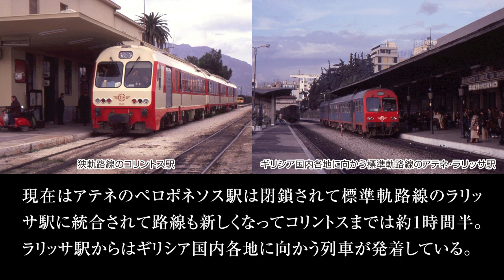ギリシア紀行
ヨーロッパ昭和名曲の旅（全22紀行）
昭和後期から平成前期にかけてヨーロッパで撮影したリバーサルフィルムを背景にGarageBand6.0.5とAudacity1.3.3で作成したヨーロッパの名曲をお届けします。
編曲・演奏・撮影・制作：高橋揚一©
参考文献：『景観アイテム図鑑ヨーロッパ編』井上書院刊

①イングランド紀行（ロンドン、ウィンザー、ワイト島、シャンクリン、バース、ストラトフォード・アポン・エイヴォン、ショッタリー、ケンブリッジ、カンタベリー）

②スコットランド紀行（ニューカッスル、エディンバラ、アバディーン、インヴァネス、グラスゴー、ストランラー）

③ウェールズ紀行（アベリストウィス、デヴィルズ・ブリッジ、タウィン、ポースマドッグ、ズィアスト、スランヴァイルプールグウィンギルゴゲリッヒルンドロブールスランティシリオゴゴゴッホ）

④アイルランド紀行（ダン・レアレ、ダブリン、ベルファスト、ラーン）

⑤ベネルクス3国紀行（アムステルダム、ホールン、ブレダ、バールレ・ナッサウ、ローゼンダール、アントワープ、ブルージュ、ブリュッセル、ルクセンブルク、ヴァッサービリッヒ）

⑥フランス中北部紀行（パリ、ヴェルサイユ、シャルトル、モン・サン・ミッシェル、バルビゾン、リヨン、ル・ピュイ）

⑦フランス南部紀行（オートリーヴ、アヴィニョン、カルカソンヌ、アンドラ公国、ルルド、プロヴァンス、イル・ドゥ・ルヴァン、モナコ公国、マントン）

⑧スペイン北西部紀行（マドリード、アランフェス、トレド、カンポ・デ・クリプターナ、クエンカ、セゴビア、サンティアゴ・デ・コンポステーラ、サン・セバスティアン）

⑨スペイン南東部紀行（バルセロナ、モンセラート、グラナダ、コルドバ、セビーリャ、アルヘシーラス、ジブラルタル、モロッコ王国、タンヘル）

⑩ポルトガル紀行（リスボン、アヴェイロ、ポルト）

⑪イタリア北部紀行（ベッラ島、コモ、ヴェローナ、ミラノ、ジェノヴァ、サン・レモ、ピサ、ヴィンチ、サン・マリーノ共和国）

⑫ヴェネツィア紀行（ヴェネツィア、サン・ミケーレ島、ムラーノ島、ブラーノ島、トルチェッロ島、リド島）

⑬イタリア中央部紀行（フィレンツェ、シエナ、サン・ジミニャーノ、オルヴィエート、ペルージャ、アッシジ、ローマ、ヴァティカン市国、オスティア・アンティカ）

⑭イタリア南部紀行（ナポリ、ポンペイ、シチリア島、シラクーザ、アルベロッベッロ、マテーラ）

⑮スイス紀行（ブロネー、シャンビー、モントルー、シュピーツ、シャイデック、ユングフラウヨッホ、ブリエンツ、ロートホルン、マイリンゲン、ルツェルン、チューリッヒ、ベルン、ブリーク）

⑯ウィーン紀行（ウィーン、グリンツィンク、ハイリゲンシュタット、バーデン）

⑰チロル・バイエルン紀行（インスブルック、イェンバッハ、マイヤーホフェン、アッヘンゼー、ザルツブルク、ザルツカンマーグート、ミュンヘン、フュッセン、シュヴァンガウ）

⑱ライン川紀行（リヒテンシュタイン公国、ファドゥーツ、コンスタンツ、シュタイン・アム・ライン、シャフハウゼン、バーゼル、ドルナッハ、ケール、ストラスブール、マインツ、オーバーヴェセル、コブレンツ）

⑲ドイツ中央部紀行（ブレーメン、ハーメルン、フランクフルト、ローテンブルク、ディンケルスビュール、ハイデルベルク）

⑳北欧4国紀行（ベルゲン、オスロ、コペンハーゲン、オーフス、ストックホルム、トゥルク、ヘルシンキ）

㉑ギリシア紀行（アテネ、ピレウス、イドラ島、エギナ島、コリントス、テッサロニキ）

㉒エジプト紀行（ギザ、カイロ、ヘルワーン、ルクソール）